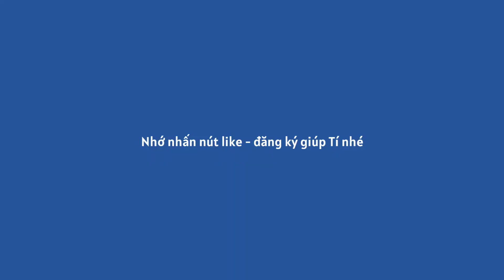133 SỰ THẬT THẢM CẢNH FLORIDA SAU BÃO IAN MỘT THÁNG | KỲ 1